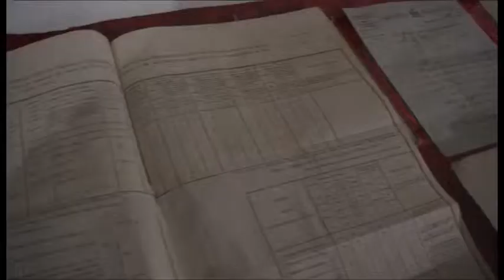Napoleone e Garibaldi: una mostra per rilanciare l'Antiquaria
Il centro di accoglienza turistica "Benvenuti ad Arezzo" ospita la mostra "Napoleone e Garibaldi", in esposizione dal 1° febbraio al 2 marzo. Oltre a documenti provenienti da collezioni private, la mostra si arricchisce con pezzi del Museo dei mezzi di comunicazione.
Servizio di Ilaria Vanni; riprese di Ioana Pandele
Intervistati: Paola Magnanensi - assessore Comune Arezzo; Alain Borghini - presidente associazione collezionisti storici Arezzo; Fausto Casi - Museo dei mezzi di comunicazione.